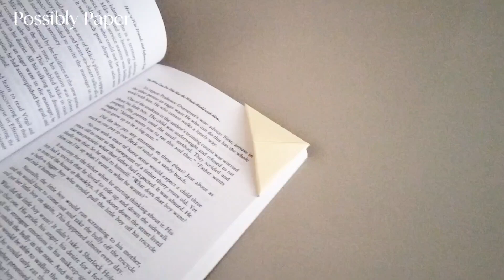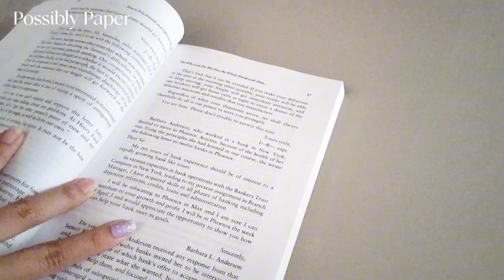Origami easy bookmark | How to make an origami bookmark | DIY paper bookmark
DIY simple origami bookmark

In today's tutorial, I will show you how to fold a super easy origami bookmark to save your reading process.